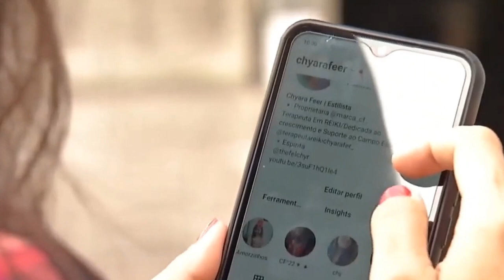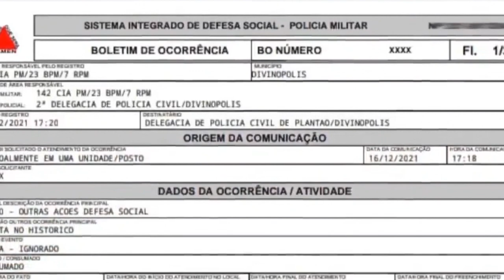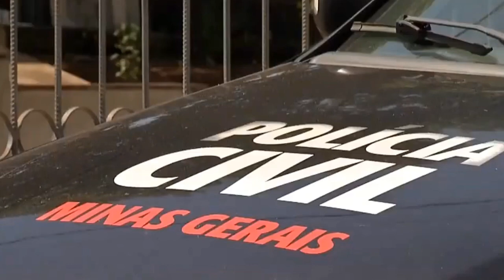NOVO GOLPE PELO INSTAGRAM SENDO APLICADO NA REGIÃO E EM TODO PAÍS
| BRASIL |